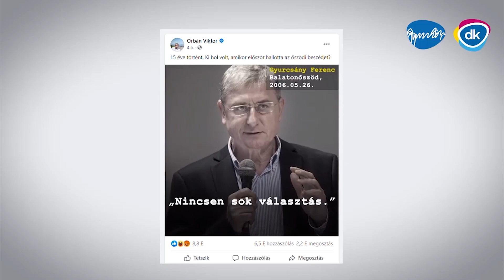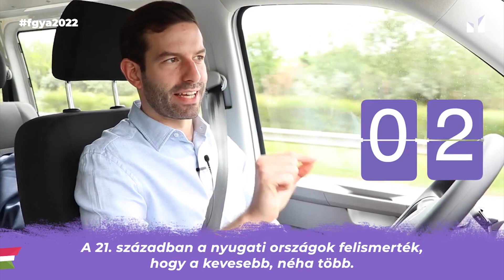Fegyőrék oktatási terve: Arany János helyett tortakészítő- és sminkkurzust az iskolákba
Már tizenöt éve történt, hogy Gyurcsány Ferenc hazugságbeszéde nyilvánosságra került, azonban az őszödi böszme még most sem szégyelli alantas és aljas tetteit, amit mi sem bizonyít jobban, mint hogy most, az évforduló alkalmából Orbán Viktort szidja, ő vádolja a jobboldali kormányt lopással és hazugsággal. Ezt természetesen a Karanténvlog sem hagyhatta szó nélkül. Gyurcsány hűséges kutyája, Arató Gergely sem fogta vissza magát, hazug és hergelő szónoklatai ismét visszakanyarodtak a járványkezeléshez, és miközben ismét ostoba és hamis panelekkel borzolta a kedélyeket, miközben elfeledkezett saját, bűnökkel terhelt múltjáról. A Karanténvlog már nem lepődik meg az ellenzék ostobaságain, Fekete-Győr András újabb performansza azonban még minket is meghökkentett, hiszen a finn oktatási rendszert dicsőítő Fegyőr beszélt a homoszexuálisok jogairól, a négynapos munkahétről és persze a felcsúti perről is, mindegyik témára kőkemény tizenöt másodpercet hagyva. Vélhetően a programjuk is ilyen mélyreható. Komjáthi Imre, az MSZP őskommunistája is helyett kapott a műsorunkban, aki megint semmitmondó, hetvenes éveket idéző komcsi retorikával kápráztatott el bennünket, melynek se füle, se farka nem volt, a vörös proletárpulcsi azonban továbbra is Komjáthi legjobb barátja maradt. Végül a Jobbik és Jakab Péter áldozatszerepe is helyett kapott a vlogban, hiszen Jobbik elnöke gusztustalan és tahó viselkedése ellenére azt várja, hogy vele tisztelettel beszéljenek. Nézzétek most is a Karanténvlogot!